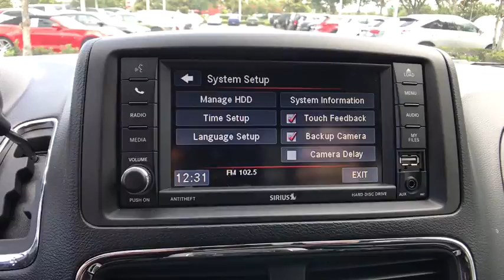2017 Dodge Grand Caravan Orlando, Deltona, Sanford, Oviedo, Winter Park, FL C2457P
2017 Dodge Grand Caravan
2017 Dodge Grand Caravan SXT - Stock#: C2457P - VIN#: 2C4RDGCG2HR749171

V6 Engine** Bluetooth** Satellite Radio **Usb Port **CD Player **Aux Audio Jack** Rearview Camera **6.5 in Touchscreen Display **6 Speaker Audio System **Auto-dimming Rearview Mirror **Cruise Control **Conversation Mirror ** 17 in Alloy Wheels **Tilt/ Telescopic Steering Wheel w / Audio Controls** Power Driver Seat **Power Sliding Rear Doors **Power Liftgate **Remote Start **Leather Cabin** Tri-Zone Climate Control** Foglights **Automatic Headlights** Remote Start **Roof Rails ** 17 City/ 25 Hwy** you for choosing Fields Auto Group...as part of our unique level of service, all of our customers enjoy automatic enrollment in our Fields Matters Loyalty Program. This program offers you and your vehicle a wide array of exclusive amenities such as; Complimentary Car Washes, 10% off Accessories and Clothing, Internet Work Stations, Fields Gourmet Coffee Bar and Ice Cream, Free Service Loaners with Scheduled Appointments, Local Shuttle, Free Wi-Fi and much more. Please call or visit us for complete Fields Matters details!